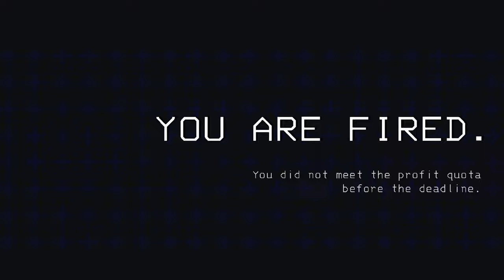I DID A SOLO RUN IN **BRUTAL** COMPANY!!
Welcome to the next 15 minutes of MADNESS! Bro, this mod is SO cursed and I absolutely cannot WAIT to share the edits I did with the boys. I literally died NON-STOP in this modded mode and it was absolutely fantastic lol. I immediately packaged up the mod files and sent them to the boys so that we could do some runs and I have literal hours of non-stop content that I will be dropping soon, so subscribe and hit the notifs if you're looking forward to seeing them.